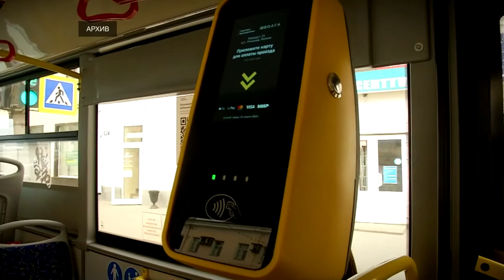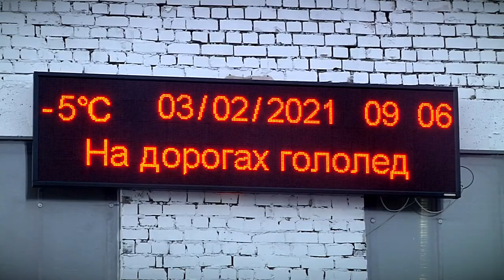«Транспорту Верхневолжья» исполнился год